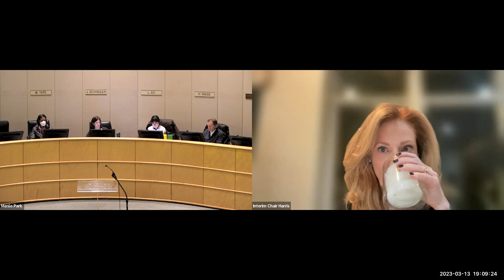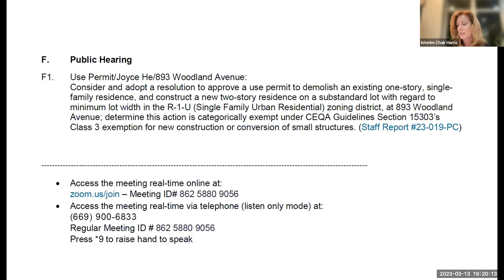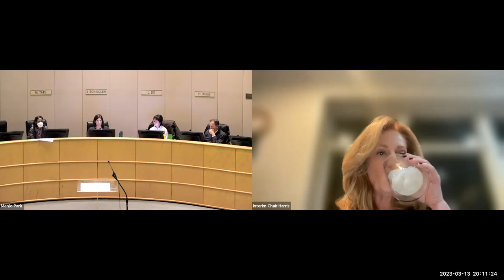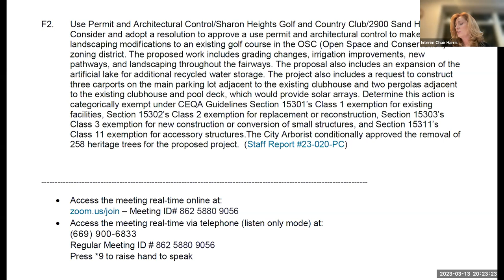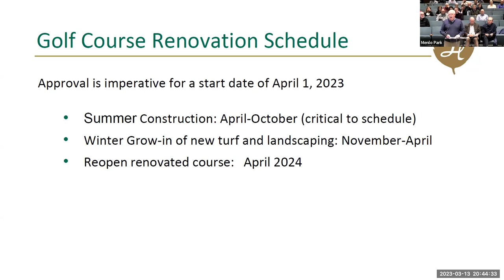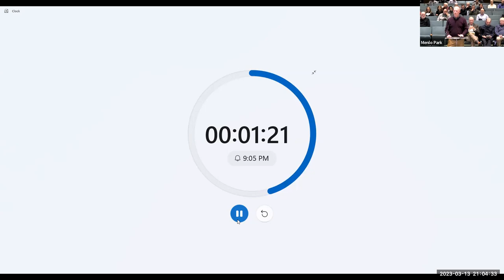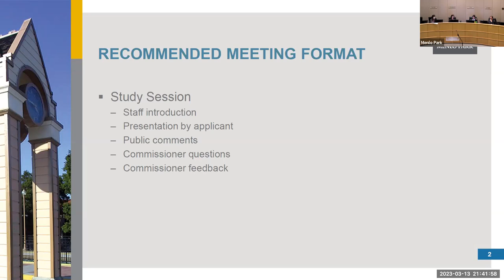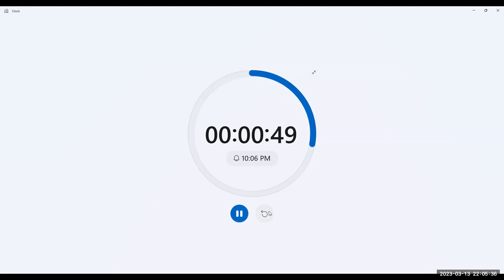March 13, 2023 - Planning Commission